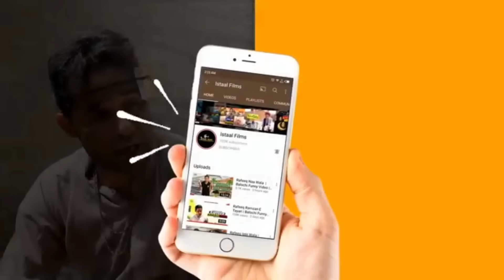Rafeeq Cream Wala | Balochi Funnny Video | Episode 535 | 2024